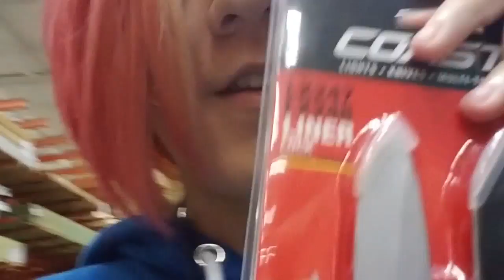First Tuesday Vloge (12-6-16)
I've designed to start vloging on Tuesday's and maybe other days. Just so you guys know what's going on with my life, if you care. ;)